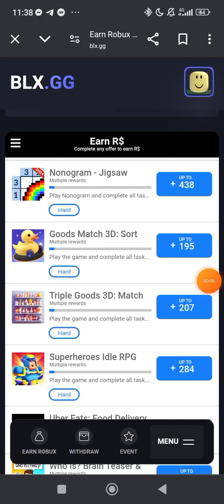How to complete 1200 Level Goods match 3D sort master | 1200 Level Goods match 3D triple master 2024